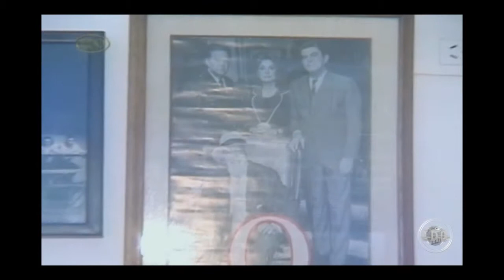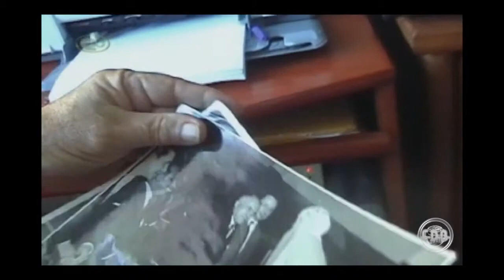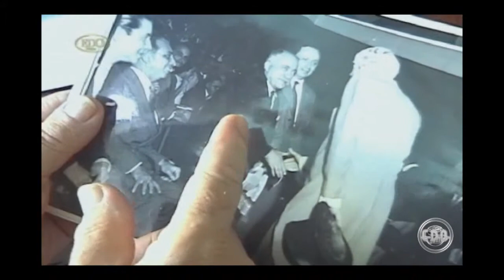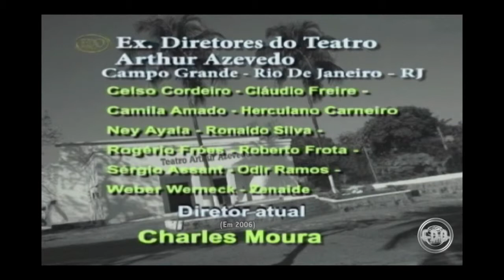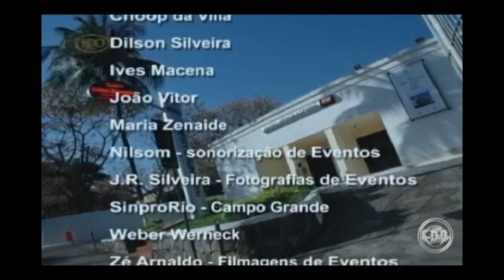Série documentários 50 anos de fundação do Teatro Arthur Azevedo em Campo Grande RJ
Vídeo documentário - Historia da fundação do Teatro Arthur Azevedo de Campo Grande - RJ. Em comemoração os seus 50 anos. Filmado em 2006. Produção de Ely de Oliveira. CURIOSIDADES: O diretor conseguiu "cento e cinquenta reais" de verba para as despesas, como ele também esta duro me pediu cinquenta reais. Total de verba para realização do vídeo documentário : Cem reais rsrsr
Produção de maluco brasileiro.